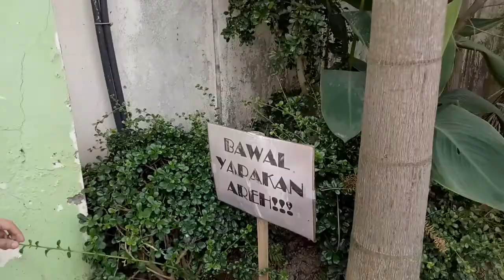LOBO, BATANGAS PART 1 | TRAVEL VLOG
Hi ebriwan! Ito na ang aking kauna-unahang vlog entry! Sana ma-enjoy n'yo. Wow! HAHAHA

Watch out for the part 2 of our Lobo Vlog!

Thanks to Mella Dumali for my logo :)

Animated logo by Mella Dumali.